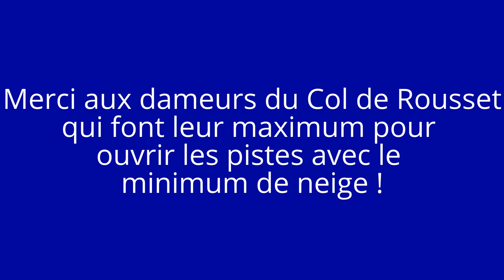Damage du front de neige au Col de Rousset - Prinoth Bison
Damage de ce qu'il reste du front de neige au Col de Rousset le 25 février 2017 avec le Prinoth Bison !
Conducteur de la dameuse: Jean-Luc

Découvrez mon site, vous y trouverez plein d'autres photos et vidéos